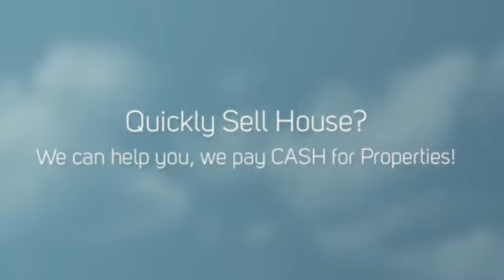Quickly Sell House Orange | CASH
If you Need Quickly Sell House Orange, We can help.  No Realtors / No Agents / No Extra Fees / No Middleman /  We are the Direct CASH BUYER.

WHAT WE OFFER:
* Direct Transaction
* No Commissions
* 5 Day Closing Or Longer
* All Cash
* Confidentiality

WHO WE USUALLY HELP:
* As is
* Must Sell
* Probate
* Bankruptcy
* Foreclosure
* Inherited property
* Relocation
* Job Transfers
* Ugly Houses
* Job Loss
* Divorce
* Damage, including mold, water, fire and infestation
* Eviction issues
* Behind on Taxes
* Investment Properties
* Out of Town Owners
* Fast moves
* Quickly Sell House Orange

OUR PROMISE TO YOU:
Our First Goal is to help you with your search for Quickly Sell House Orange.  Our 2nd Promise is to provide Integrity, honesty and respect. These are three key components that are the foundation for our company. Real Estate can be a wonderful world full of opportunities and success! We simply love what we do. There is no gimmick or get rich quick secret. Hard work, dedication and experience are priceless tools that will always keep you two steps ahead. We believe that if you run out of money in a real estate transaction, that's a problem with a solution. If you run out of time, that's a deal breaker and can cost you everything.

CONFIDENTIALITY AND TV SHOW:
We keep the entire process as discrete and as confidential as possible -- but if you really want to know how transparent we're willing to be -- we can feature your sale on television for the world to see! That's how much we believe in what we do. We're pretty sure you've heard about similar offers from other companies... well guess what? Most of those companies are merely lead generation companies who take your information, turn around and attempt sell it to. You guessed it! Companies like ours! They'll say that there are no obligations, no fees -- then of course -- when you show up to the closing, the deal is riddled with 'hidden fees'. Here at CashBuyersNationwide.com you'll never, ever have to worry about getting squeezed. We are the real deal. No fees. No hidden charges. No commissions. No pressure. You wanted help from us with your search for Quickly Sell House Orange, and we are going to help you with that. We look forward to hearing from you!